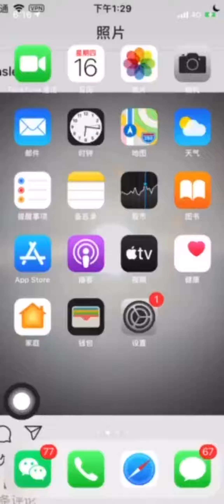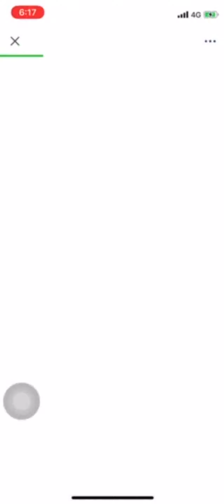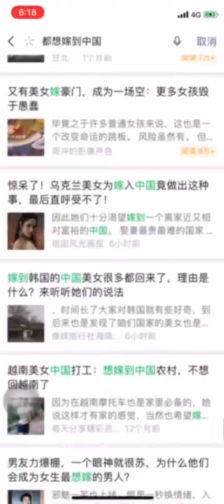WeChat articles claiming that foreign women want to marry into China draw scrutiny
Yet another series of sensational WeChat articles have drawn scrutiny. ~100 WeChat articles claim that women from various countries want to marry into China. Previously, thousands of accounts were suspended for spreading fake info to instigate emotions.